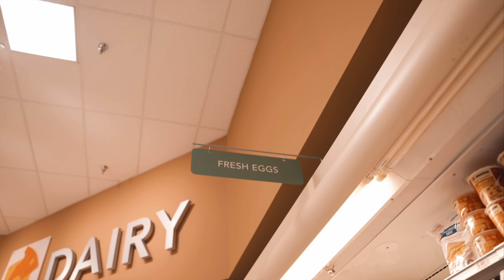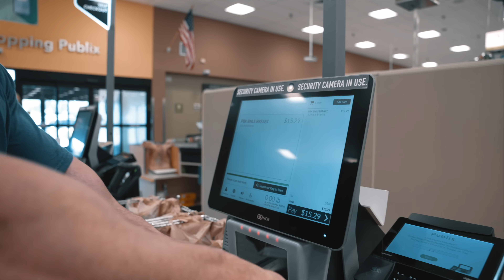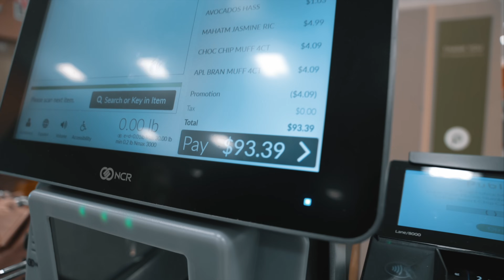Derek Lunsford | Bulking On A Budget